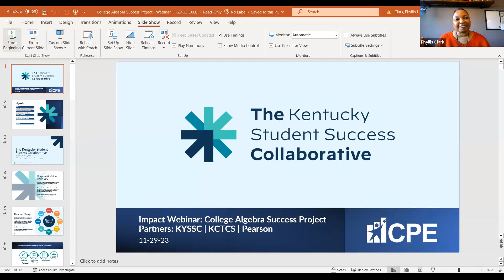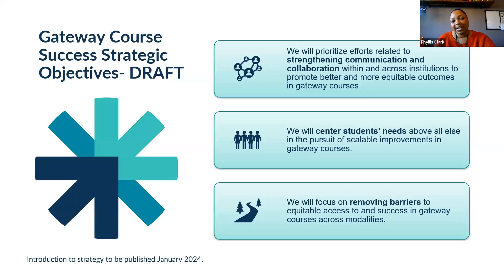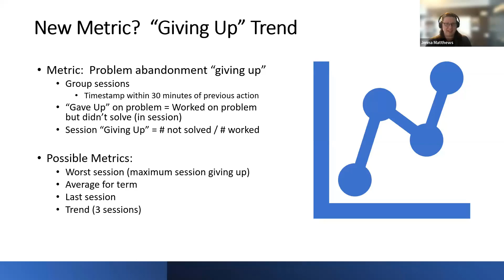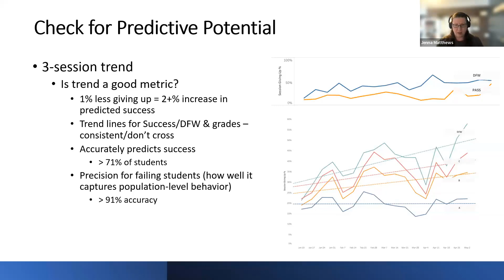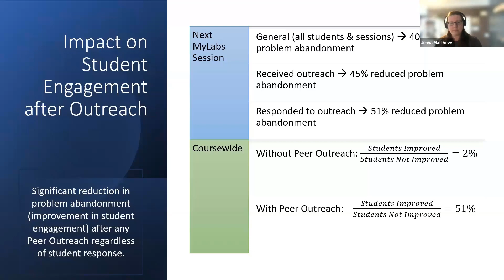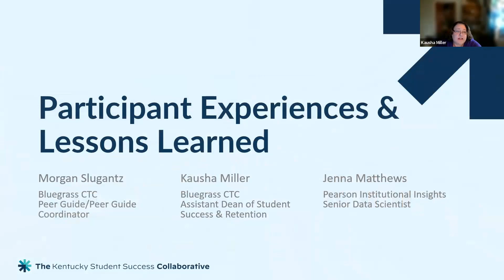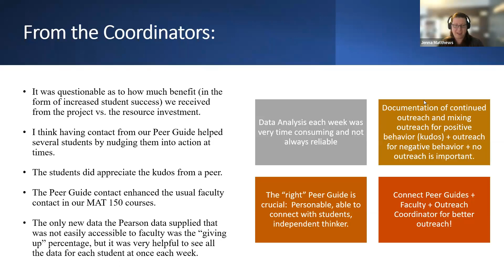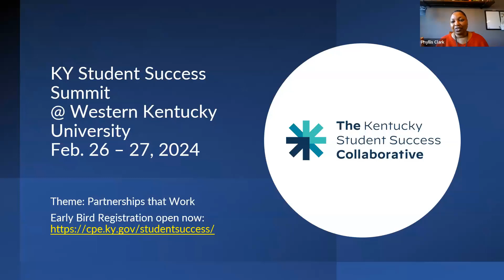The College Algebra Success Project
Webinar aired November 29, 2023